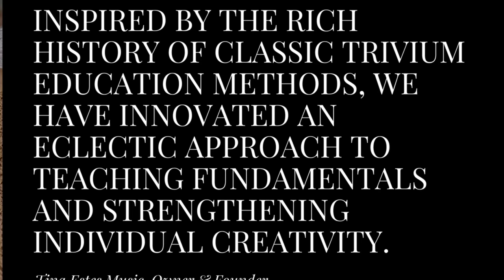Name Change, Game Change! Trivium Music Lessons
Tina Estes Music Lessons transitions to TRIVIUM Music Lessons! Online lessons and courses will be available soon!!!